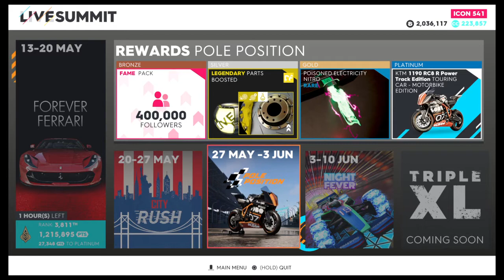The Crew® 2 - Item shop!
Vi checkar hur långt vi kommit i veckans summit (Forever Ferrari) och köper nya bilar!